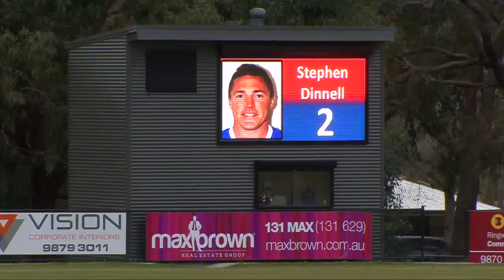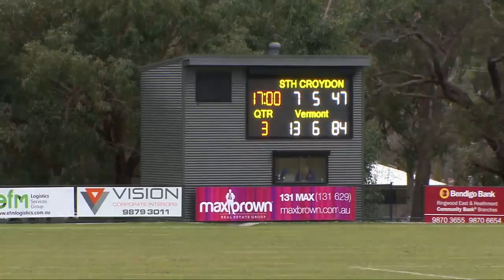South Croydon vs Vermont q3